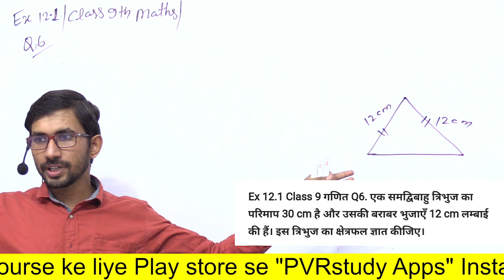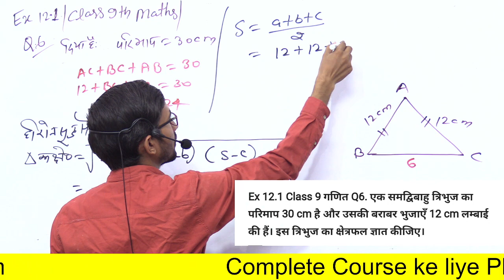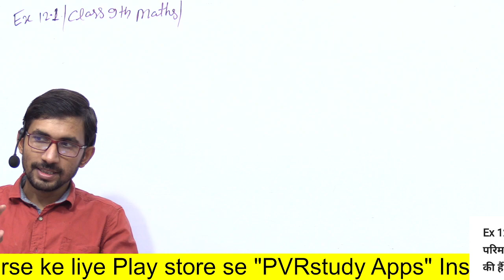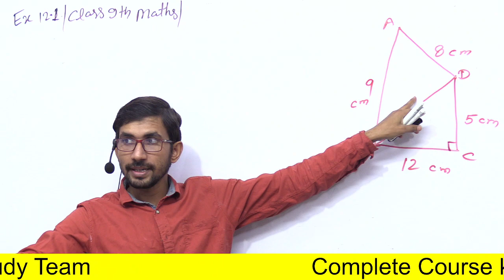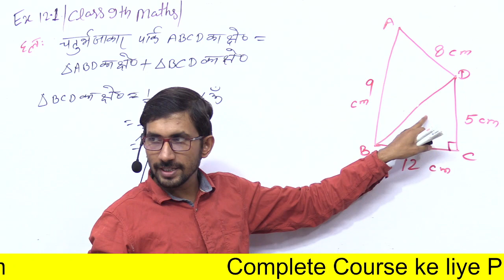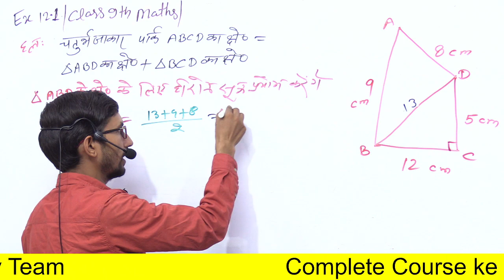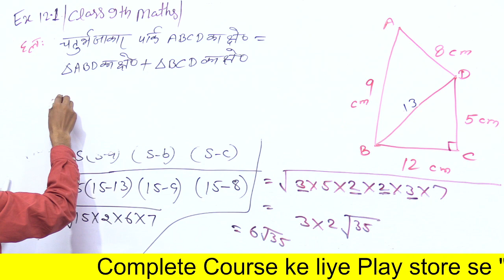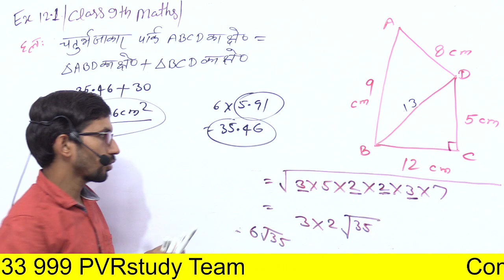Class 9th Maths Exercise 12.1 | हीरोन का सूत्र | Part 04